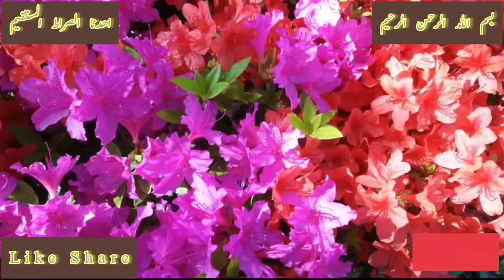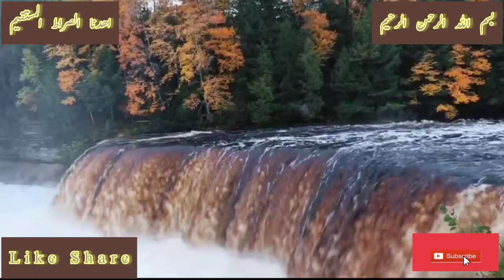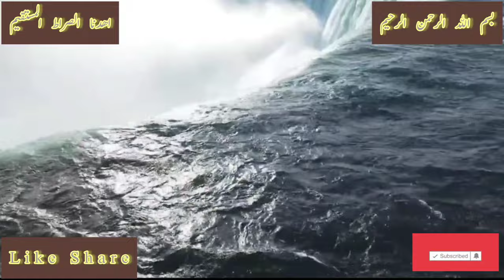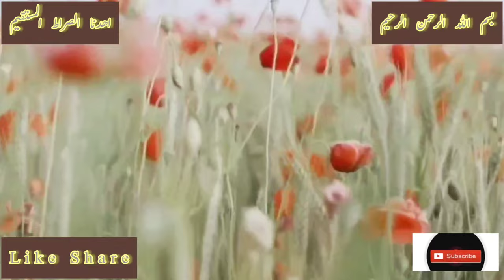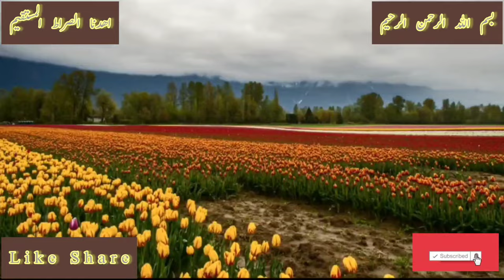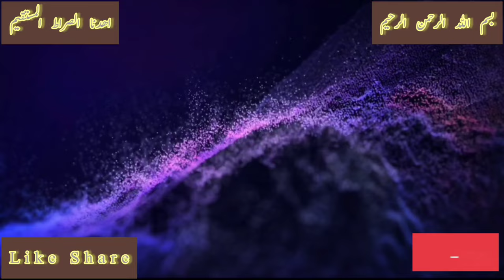Surah Al mulk Surat Al Mulk سورة الملك كاملة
SURAH AL-MULK (The Sovereignty) سورہ الملك |Mishary Rashid Alafasy
SPREADING HOLY QURAN